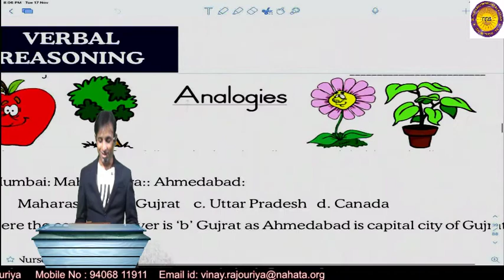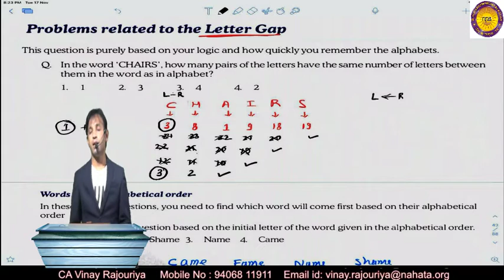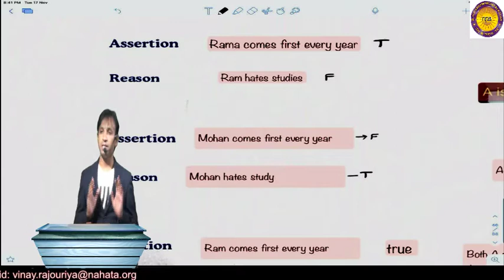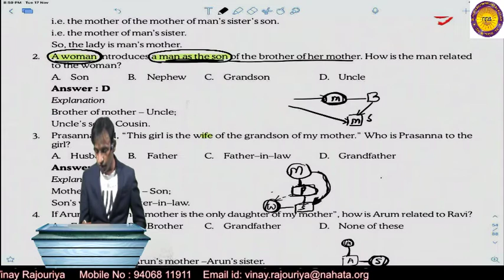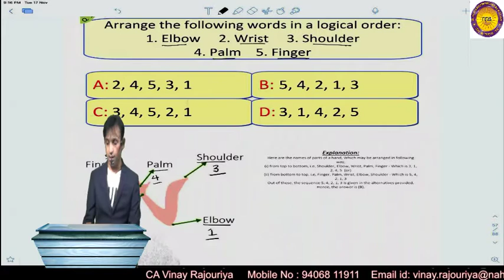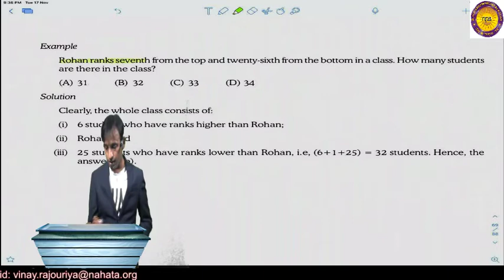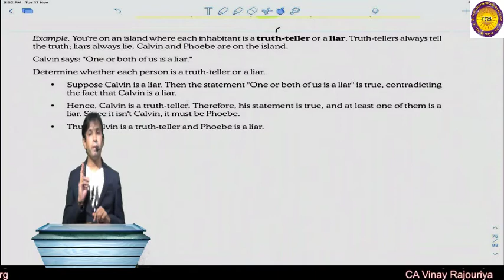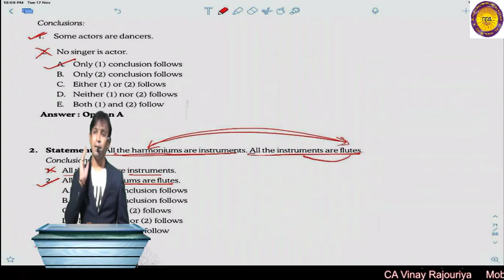LOGICAL REASONING RAPID REVISION PART 3